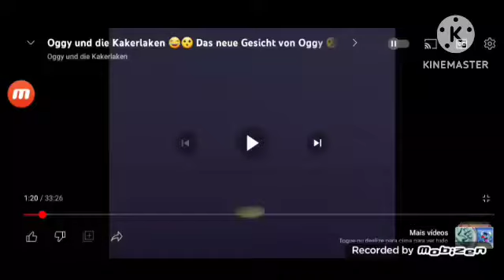Oggy and the cockroaches face off r-rated